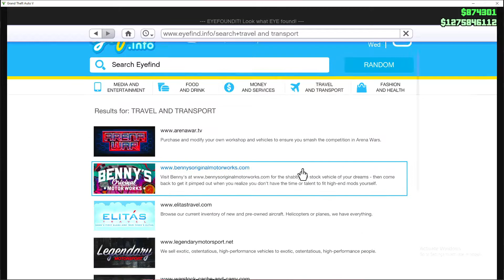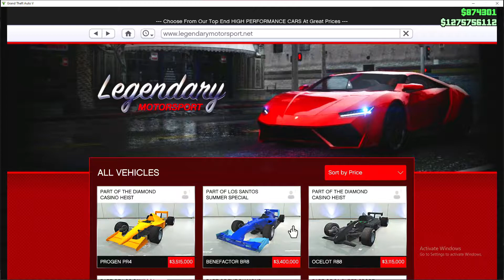CHEAPEST CAR vs MOST expensive CAR in GTA V (DLC)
IN THIS VIDEO I BUYED MOST EXPENCIVE AND CHEAPEST CAR OF GTA V

I HOPE YOU HAVE ENJOYED THIS VIDEO😊 , IF YOU IMPRESS WITH MY WORK,
ALSO YOU CAN FOLLOW ME IN INSTAGRAM AND TWETTER ,
☝️(LINKS PROVIDED ABOVE)☝️